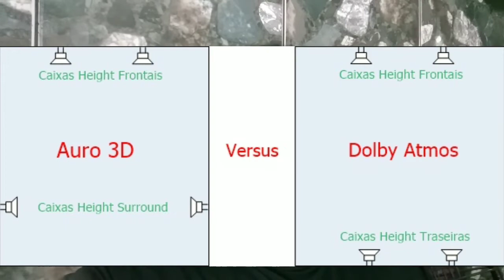Home theater dicas: Como funciona o Auro 3d!!!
Fala meu povo, vamos entender como esse Codec funciona exatamente e se vale investir nele???

Link para compra do e-book Guia prático do home theater: Receiver AV, somente R$ 9,90

Faça parte do nosso grupo do WhatsApp, onde vcs poderão trocar idéias sobre Tecnologia: